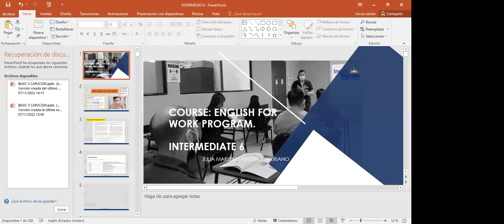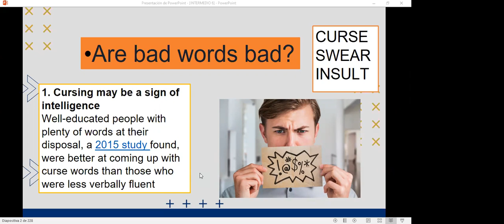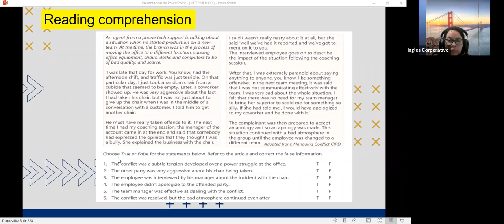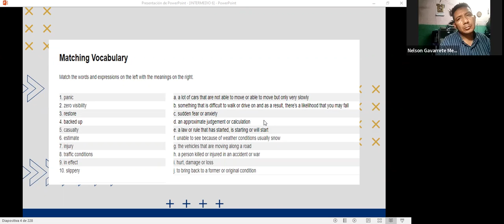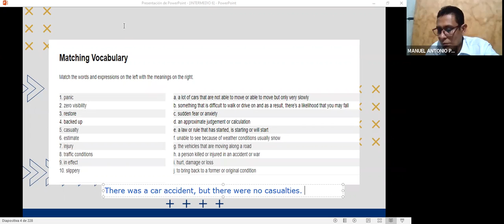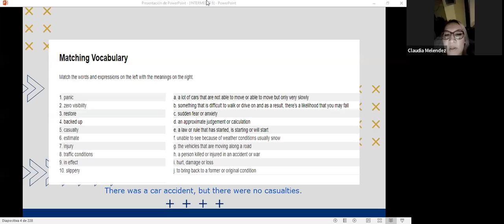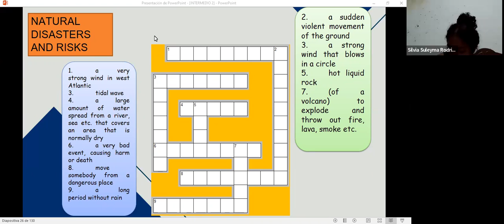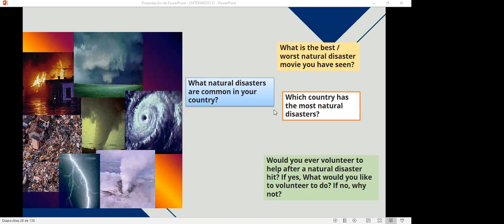Inglés Corporativo-7-11-2022 #15 Midterm review and practice